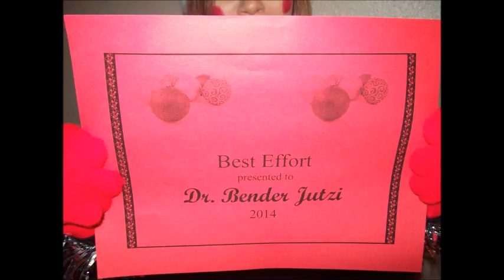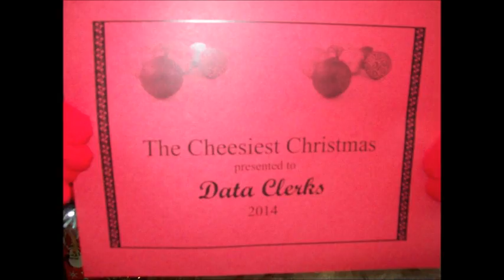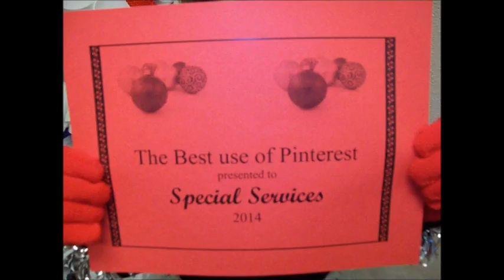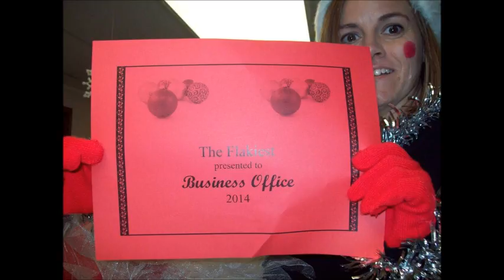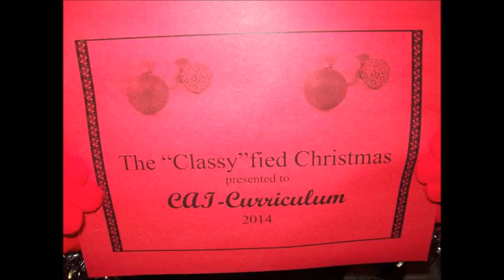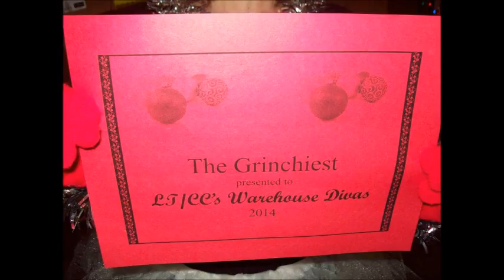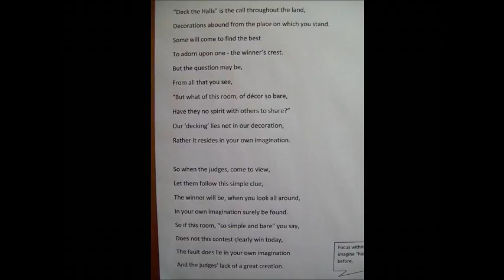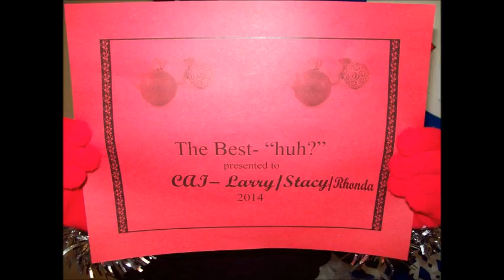Admin Bldg. Christmas Door Decorating Contest 2014